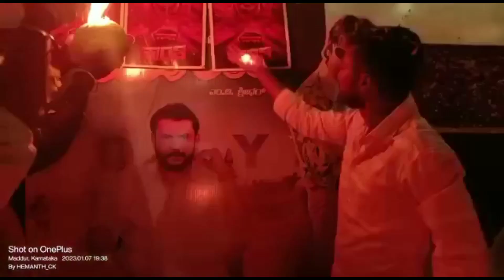Madduru - ಅಬ್ಬಬ್ಬಾ ಟ್ರೈಲರ್ ಗೆ ಇಷ್ಟೊಂದು ಕ್ರೇಜ್ ! Darshan Thoogudeepa | Team DSS Mandya